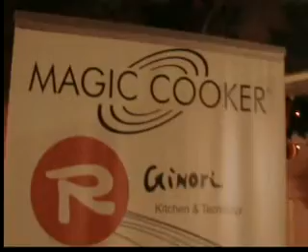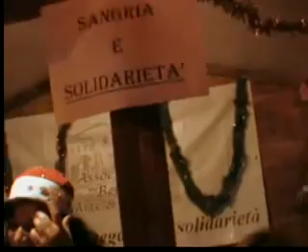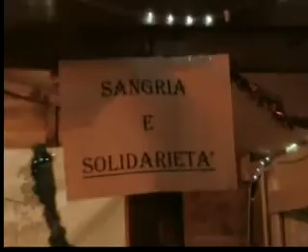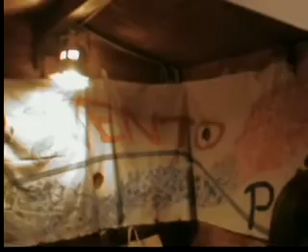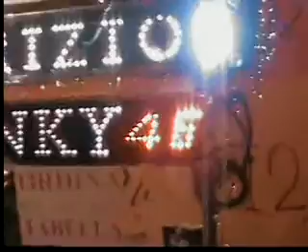Bellizzi - Mercatini di Natale 2011 (Stand)